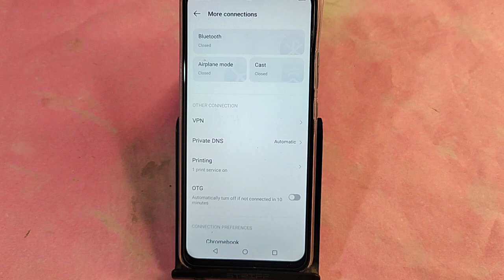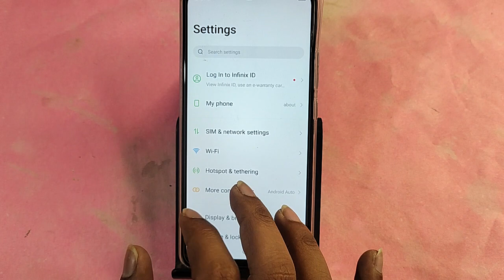Infinix Hot 40i me bluetooth connect kaise karen, how to connect Bluetooth